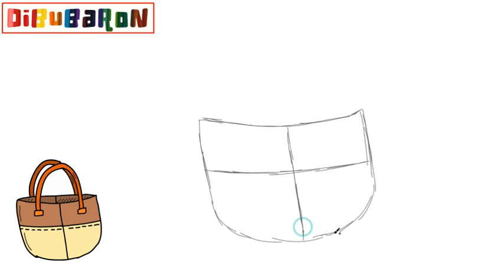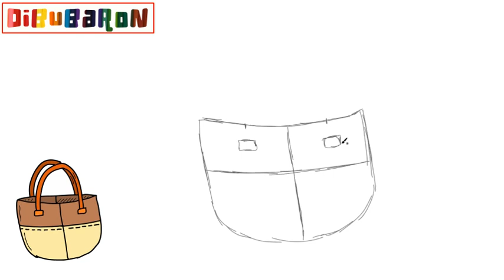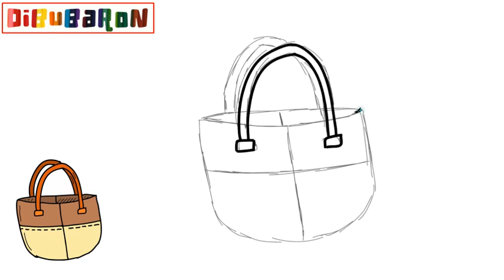Cómo dibujar un bolso | Dibujos fáciles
Aprende cómo dibujar un bolso  paso a paso y de la forma más fácil. Tutoriales de dibujo faciles para que aprendas a dibujar dibujos fáciles.